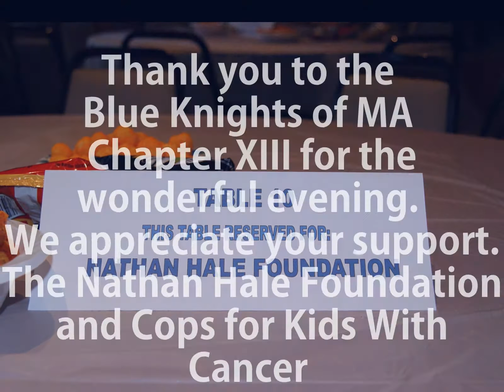Blue Knights Benefit Concert by DRAW THE LINE 2017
Thank you to the Blue Knights of MA Chapter XIII for sponsoring this great benefit concert !  The Nathan Hale Foundation and Cops for Kids With Cancer are very grateful! GREAT CONCERT!